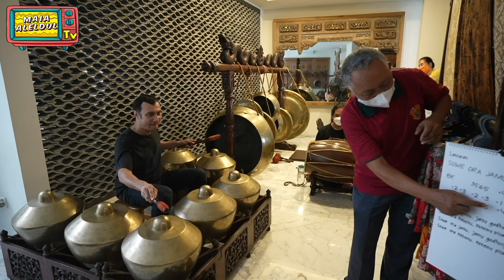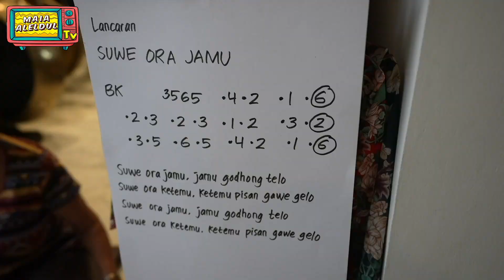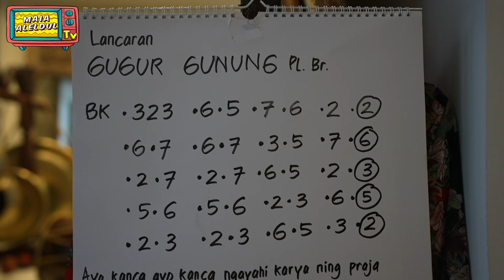MAIN GAMELAN, MAIA ESTIANTY AJAK SAUDARA BULE IRWAN MUSSRY NYANYI LAGU JAWA & MAIN GAMELAN. BISA ?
Maia Estianty dan Irwan Mussry, belum pernah sekalipun bermain gamelan seumur hidupnya. Nah bagaimana jika Maia dan Irwan mengajak saudaranya yang datang dari Australia untuk bermain gamelan... Apakah bisa atau tidak.
Lucu juga kalau bule-bule main gamelan ya, karena di Australia sendiri, ternyata ada kampus2 yang mempunya ansambel gamelan.

Bagaimana kelucuan dan keseruan keluarga Mussry yang kebanyakan pada jago main piano, tetapi apakah bisa bermain gamelan ? Apakah cepat menyerap ilmunya atau susah ??